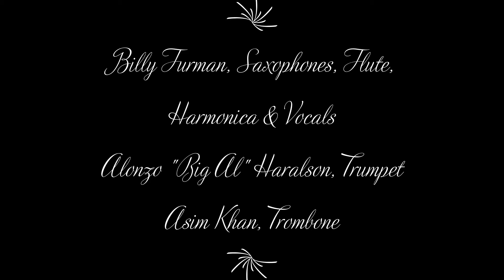4K: The Saints of Soul: In The Midnight Hour (Aug 21, 2020)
The Saints of Soul performing In The Midnight Hour at the Music In The Park Concert Series, Village of New Haven, Michigan on August 21, 2020.

The Saints of Soul
Levi Johnson, Jr., Vocals
Paul Voss, Guitar & Vocals
Billy Furman, Saxophones, Flute, Harmonica & Vocals
Alonzo "Big Al" Haralson, Trumpet
Asim Khan, Trombone
Jason Bonaquist, Drums
Keith Poncher, Percussion
Bob DeGeorge, Bass